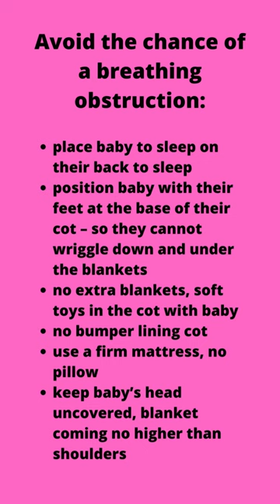Avoid the chance of a breathing obstruction